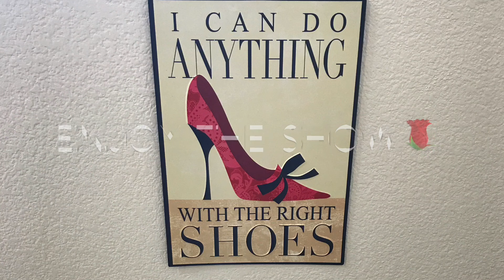Flat over knee high boots and high boots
My Intention is to show the 3 different style of over knee high boots and thigh high boots and all three have side zippers in common. Express yourself!!